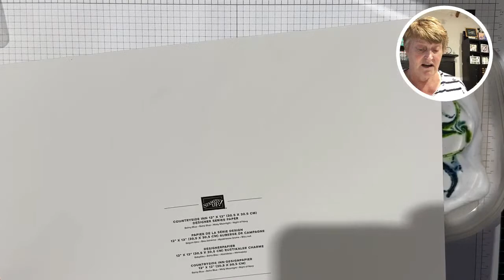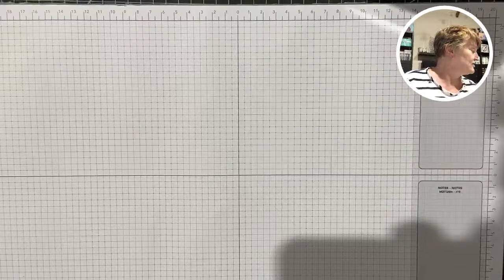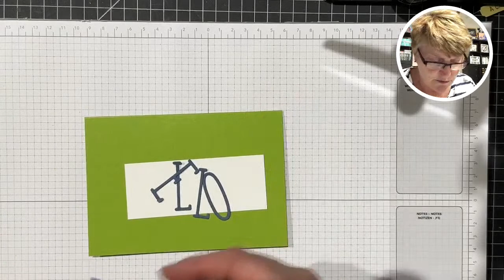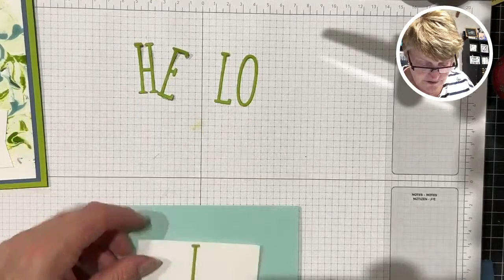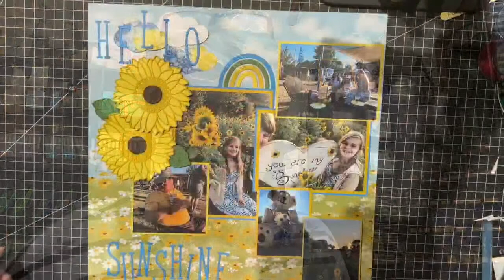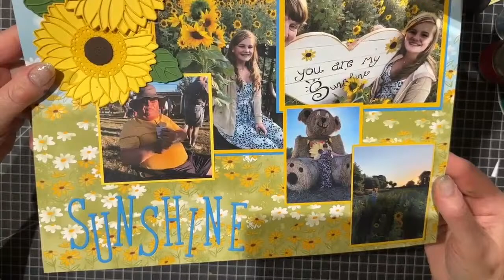🔴LIVE: Shaving Foam Technique using Ink Refills from Stampin' Up!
All of July, I have been celebrating and sharing  'World Watercolour Month'.

I have used all of my Watercolour Paper except for a few scraps and water for some more to arrive.  This video shows you how to create a lovely SHAVING FOAM TECHNIQUE.  This has been among my favourite techniques list, but currently far exceeded by the Alcohol Blends on Vellum with isopropanol!!

All products used are available to order from my Stampin' Up!

Thanks again for joining me and I hope to see you back here again soon.

M Y O N L I N E & S O C I A L M E D I A L I N K S

Always a fabulous joining offer, additional FREE products plus discounts on orders

The content of this YouTube video, my Blog, website and all other internet activity, is the sole responsibility of Sandra Roberts, Independent Stampin’ Up! Demonstrator, UK. The use of any content is not endorsed by Stampin’ Up! Images are copyrighted Stampin’ Up! and must not be used for any other competitors without prior permission. Please enjoy for your own inspiration and enjoy creating using my ideas shared on this channel.